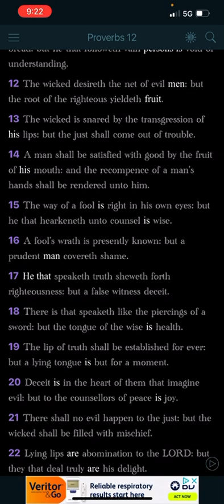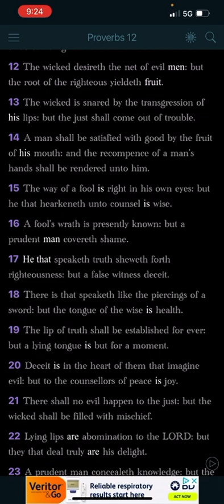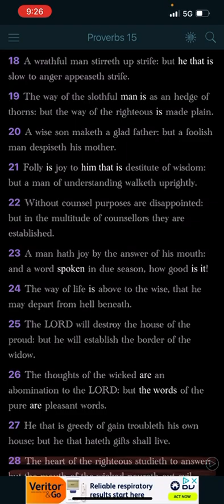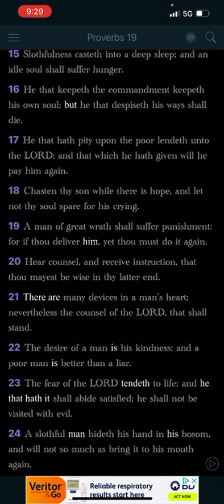Seek Counsel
2/24/2024